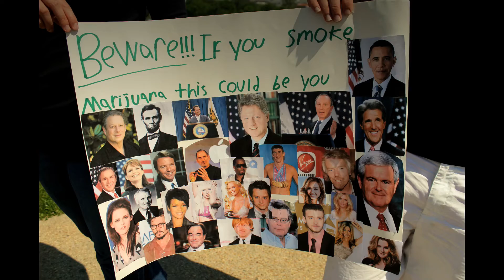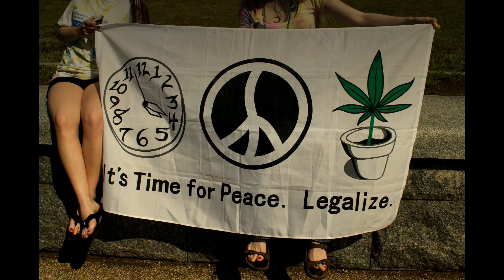Overgrow the Government: DC 420 Rally 2012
420 March and Rally